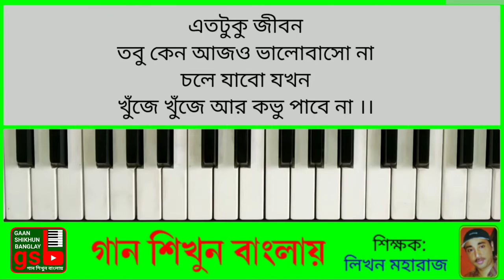Shesh Koro Na | শেষ করো না | Harmonium tutorial | হারমোনিয়াম শিক্ষা | GSB 480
শেষ করো না শুরু তে খেলা |
শিল্পী: রুনা লায়লা।
সুরকার: আলাউদ্দিন আলী ।
বাংলা আধুনিক গান | হারমোনিয়াম শিক্ষা।